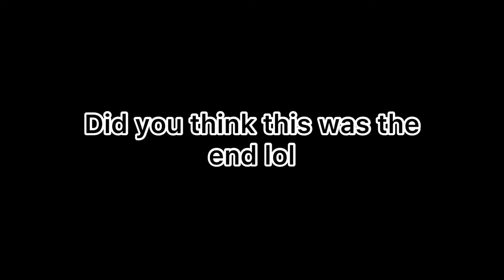Homemade bowling alley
freemichael It was nothing just a bowling alley I made